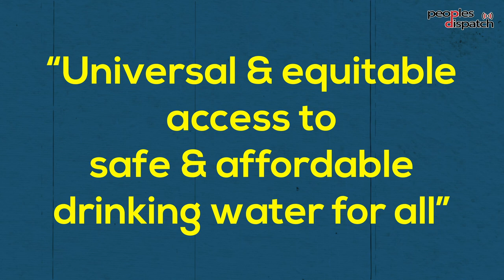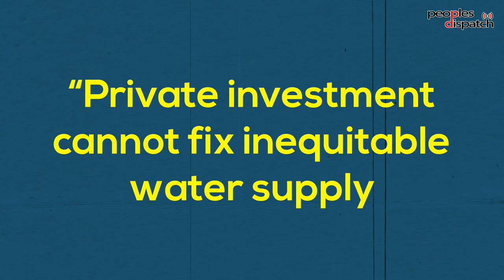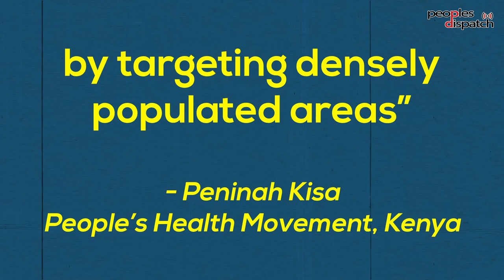Safe waters and sanitation are denied for millions in Africa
As another World Water Day passed, millions of people in Africa have no access to safe water and hygiene. This is not due to any shortage of resources but the failure of governments and international diktats that prevent the tapping of these resources and their equitable distribution.